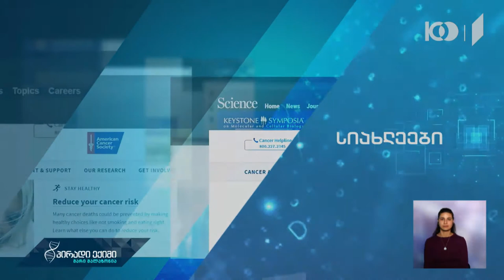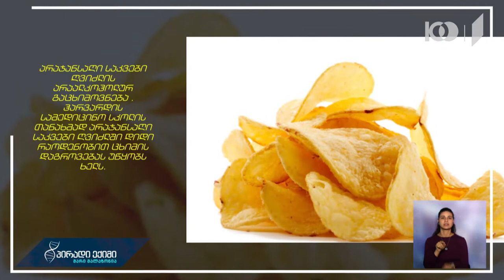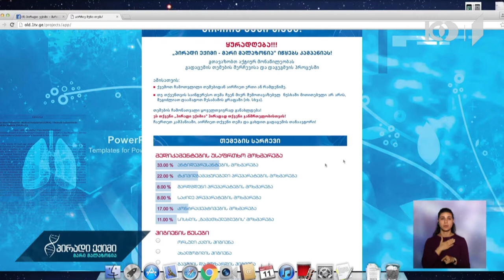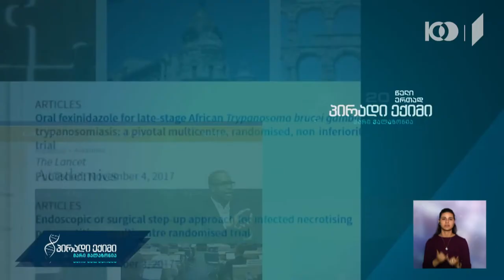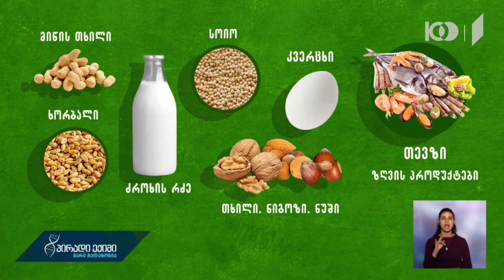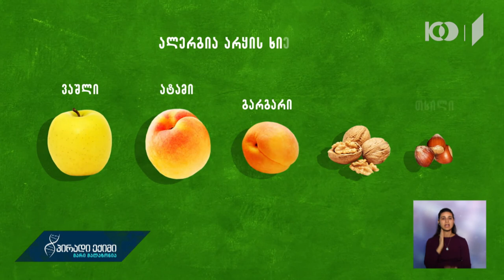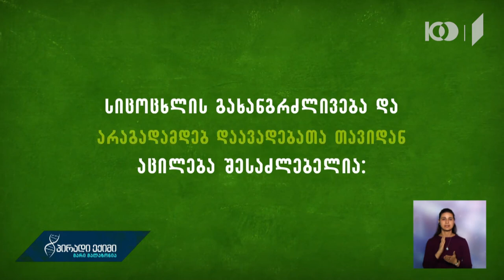"პირადი ექიმი - მარი მალაზონია" - ხშირად გამოყენებული წამლები და უსაფრთხოება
სტუმარი: მაია ოკუჯავა - ფარმაკოლოგი, თსსუ-ის პროფესორი.